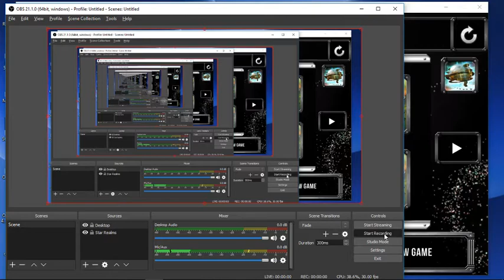Hypaspist vs MichaJT SR Endurance 20190127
I've played plenty of Star Realms games, but I felt like this might be one of the tightest games I've played!